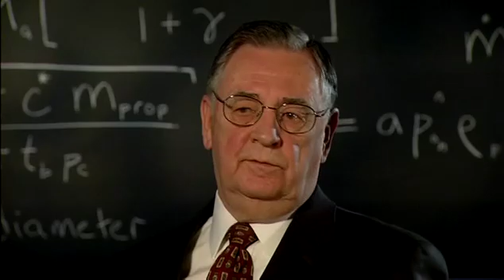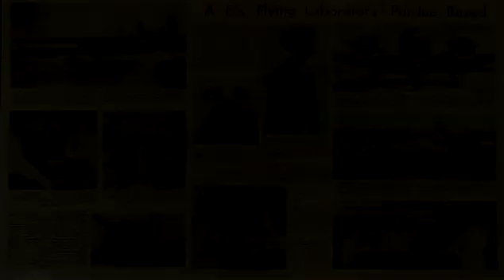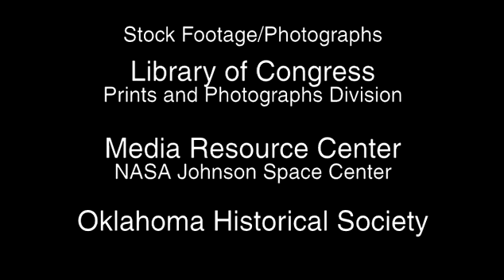Purdue Pathways: The Space Connection Part 6